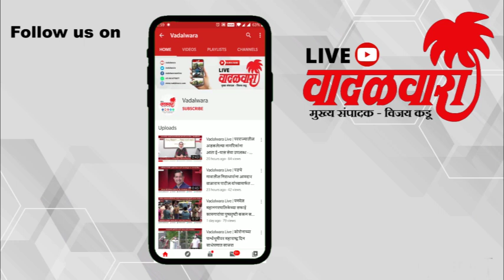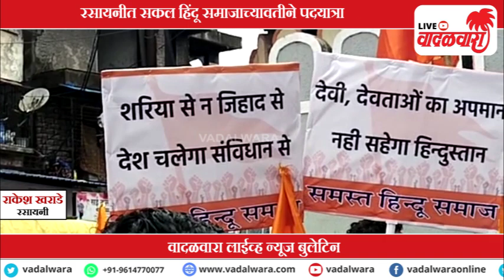वादळवारा लाईव्ह न्यूज बुलेटिन । २७-०७-२०२२ । दिवसभरातल्या ठळक घडामोडी